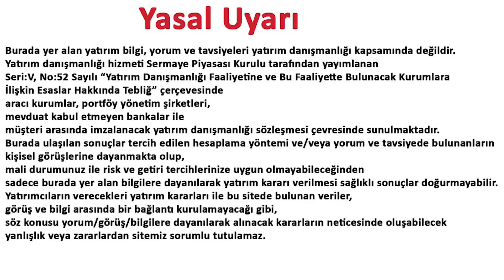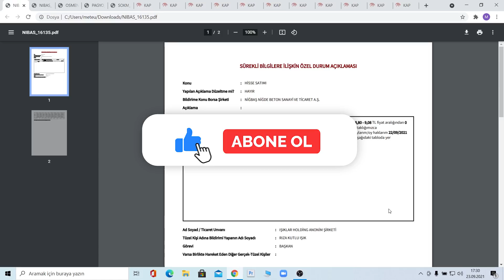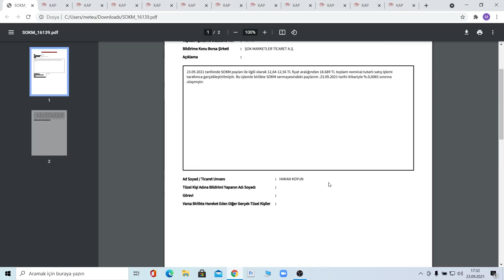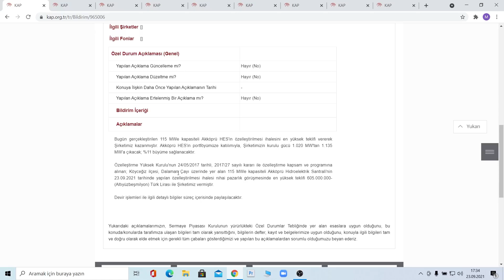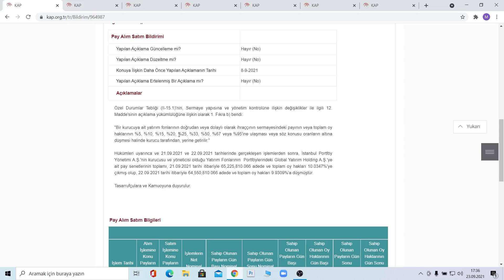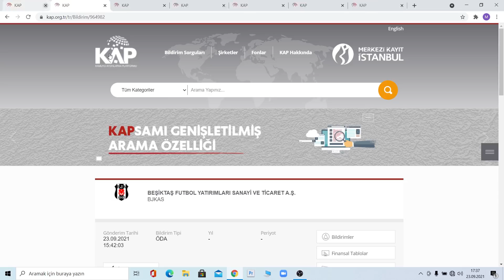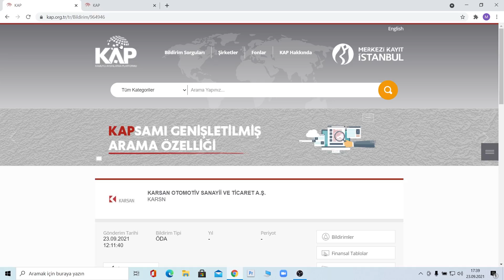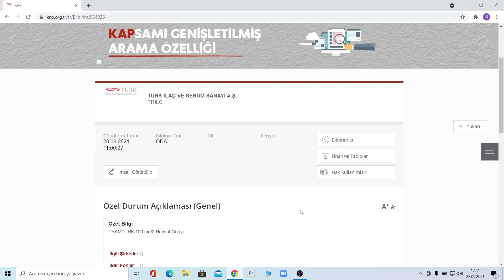Günlük Kap Haberleri | Satış Operasyonu var | Özel Durum Açıklamaları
Bu videoda sizlere KAP tarafına düşen bildirimleri sermaye artırımı azaltımlarını, özel durum açıklamalarını, hisse senedi satışlarını analiz edip sizlere sundum.

00:00:00 Giriş
00:01:00 Günlük Kap Haberleri

Eğitim Serileri